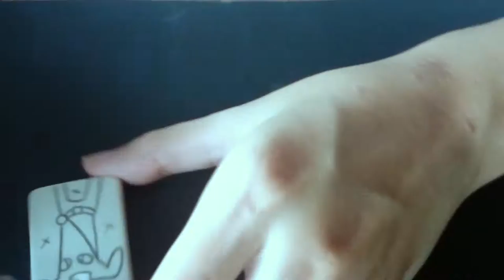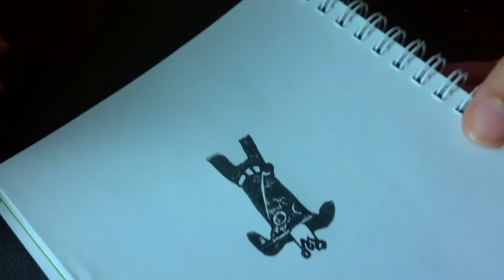Carve Day: Royal Dog Eraser Stamp Carving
First video of the carveday series, planning on making videos from simple to complicated carved stamp, here's a simple one that I make for a penpal of mine in Spain, based from the photo of her dog, cute isn't he?